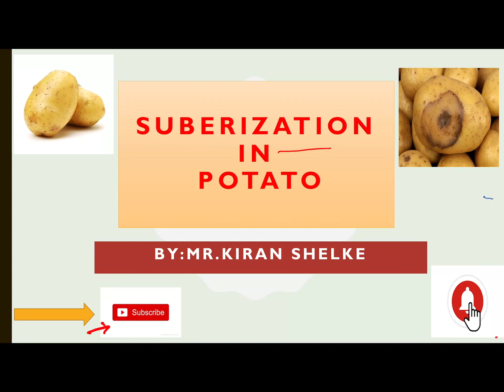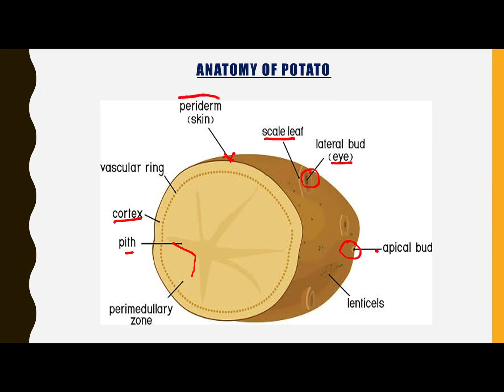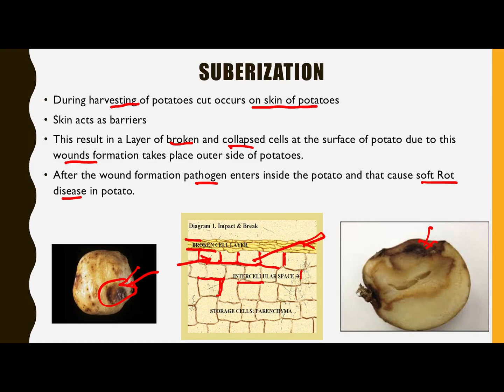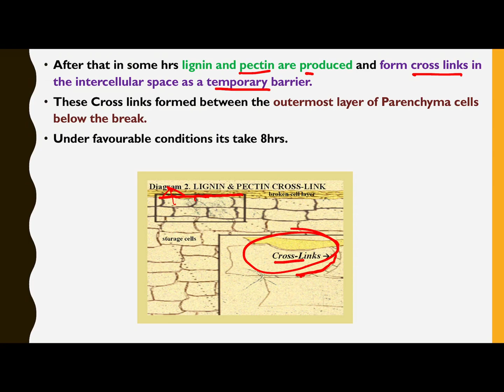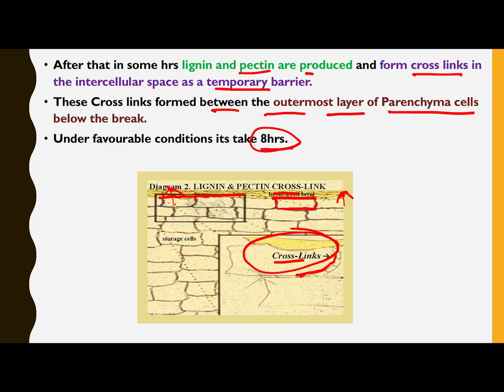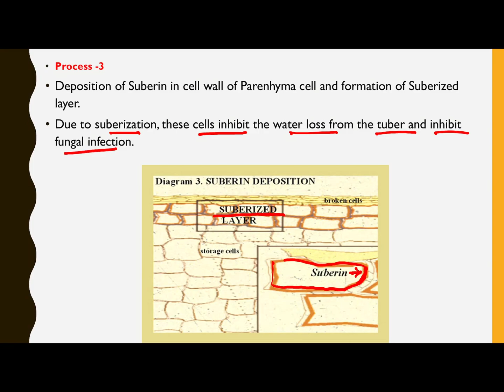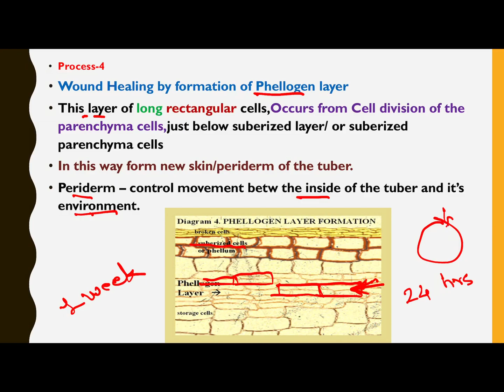Suberization In Potato In Hindi (Suberization)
Suberization process complete in 4 steps this steps discussed in this video and also explained how to produce new periderm layer.